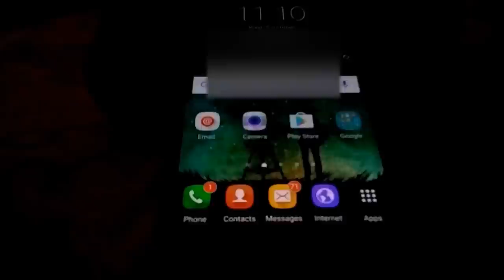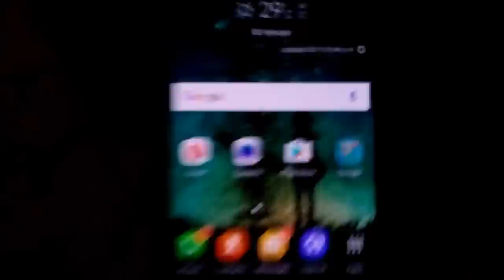Galaxy NOTE 4 latest software update - October 2016